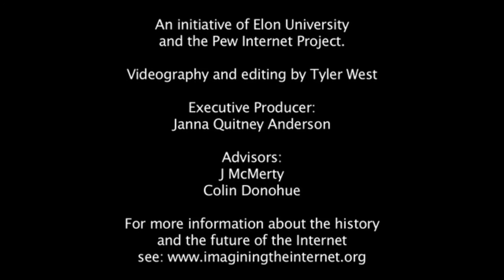IGF USA, 2009: What We Don't Know About the Future of the Internet